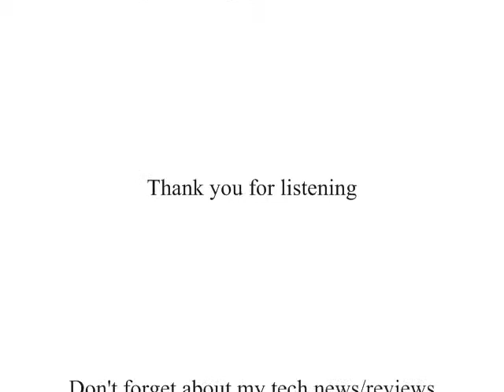Senator Mike Lee talks President Obama, Congress, and the Tea party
I the Senator earlier today on the rising rate of food-stamp beneficiaries, government programs, Obama's policies, comparisons to failures of President Jimmy Carter, and questionable Republican leadership.  We also talked about his new book, The Freedom Agenda, which is available now at all major book stores and online.

Find out what Senator Mike Lee had to say and what he thinks is the solution to our growing government problem.

BOLD | FEARLESS | ENGAGING

OpenCongressRadio.com ... Please share this interview and the others

Also, please don't forget to visit my new tech news/product reviews site BuyitorFryit.com.